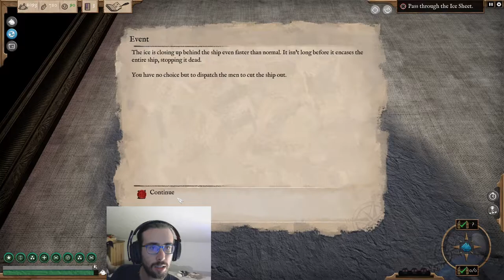Riprendiamolo! - Abandon Ship ita 30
Ora che si sono conclusi sia Imperator che Expeditions Conquistador, mi sembrava giusto fare gli onori anche a questo gioco un po' bistrattato e meno divertente. Continuiamo con Abandon Ship!